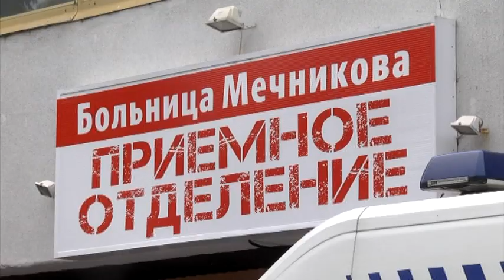10 поранених бійців батальйону “Азов” доставили до лікарні Дніпра літаком із зони ООС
Десятьох поранених бійців батальйону “Азов” доставили до лікарні імені Мечникова літаком із зони ООС. Поранення вони отримали в населеному пункті Новолуганське. Двоє бійців у вкрай тяжкому стані — одразу опинилися в реанімації. Один із хлопців на ім’я Андрій — йому 22 роки, він родом із Сум — отримав осколкове поранення грудної клітини: пробито праву легеню, зламані ребра та множинні сліпі поранення. Другий — Левко, 24 роки, зі Львова. Множинні осколкові поранення плеча та стегна. У решти — контузія. Наразі життю хлопців нічого не загрожує, стан мають стабільний, лікарі зробили все від них залежне.